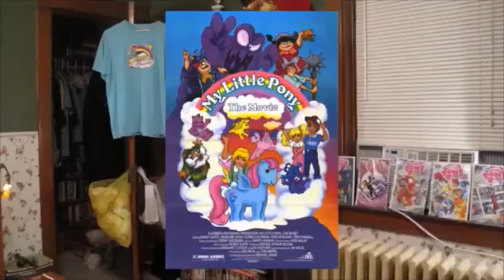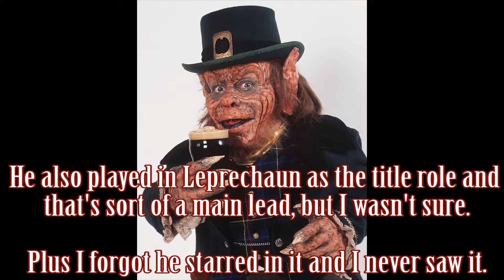SB's Movie Reviews: Willow (1988)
In time for it's 30th anniversary, let's look at the second collaboration of George Lucas and Ron Howard that's one of the best and often underrated fantasy films of the 80s and is simply enjoyable in many aspects, Willow (1988). Enjoy!